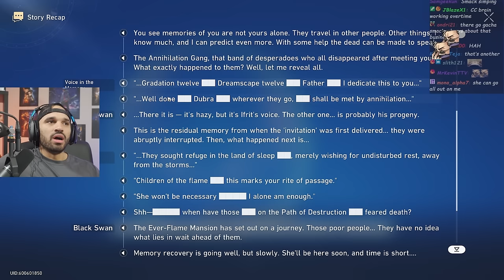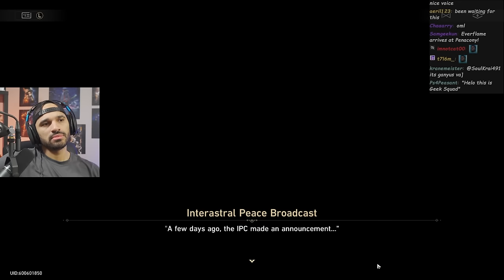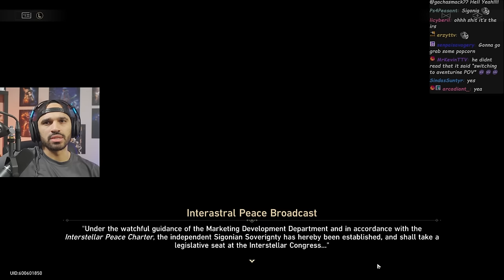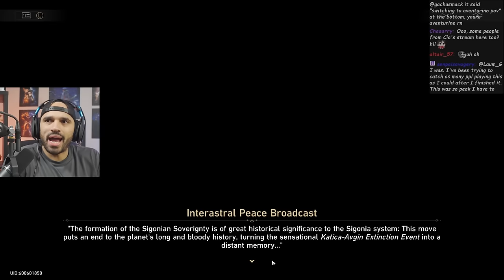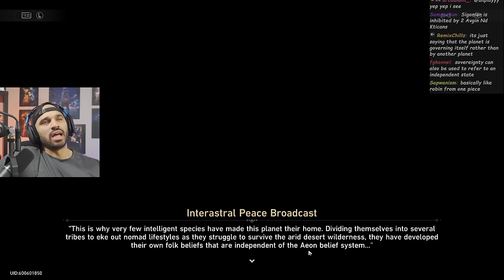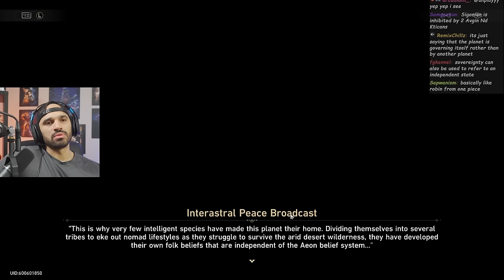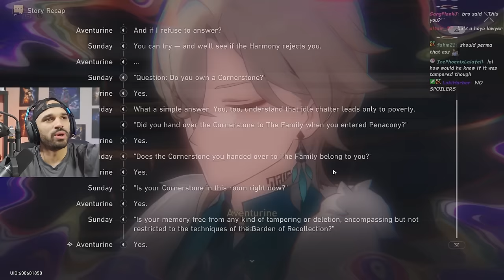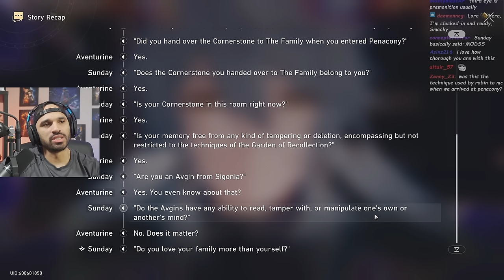Aventurine Back Story Revealed! | HSR 2.1 Story Part 3 | Gacha Smack Reacts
honkai star rail 2.1 story react by gacha smack. Black Swan meets constance, aventurine and dr ratio meet up with sunday.